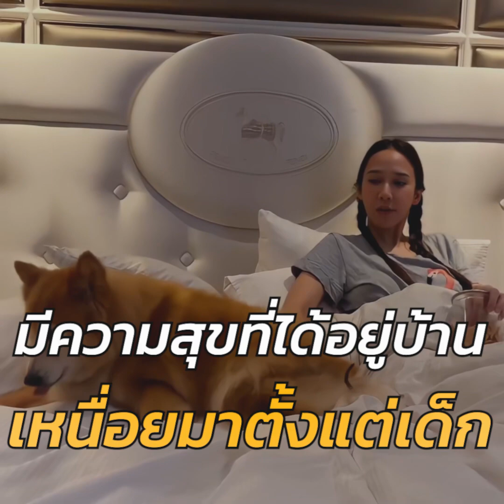อั้ม พัชราภา เผยเหตุผลยังไม่รับเล่นละคร พี่เอ ยอมควักเงินตัวเอง 8 หลัก ดึงอั้มมาเล่นละครเรื่องใหม่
ตัวแม่ยังฝังใจ ! อั้ม พัชราภา เผยเหตุผลยังไม่รับเล่นละคร พี่เอ ทุ่มสุดตัว ดึงอั้มมาเล่นละครเรื่องใหม่  ยอมควักเงินตัวเอง 8 หลัก แถมโปรโมชั่นย้ายโลเคชั่นมาให้ถ่ายที่บ้าน